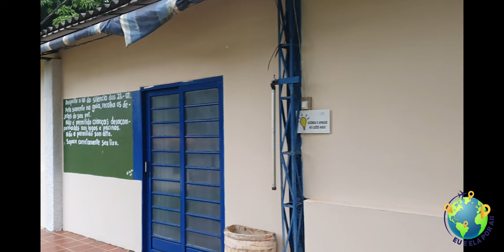TOUR - CAMPING VALLE DAS ÁGUAS | SOCORRO - SP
Esse é o nosso primeiro vídeo do canal, e para inaugurar o canal, fomos conhecer a cidade de Socorro que fica no interior de SP. Escolhemos ficar no  Camping Valle das Águas, e tivemos a oportunidade de conhecer alguns pontos turísticos na cidade, como a Gruta do Anjo e trilha das 3 cachoeiras.

"Viajar é mudar a roupa da alma"
By Mário Quintana